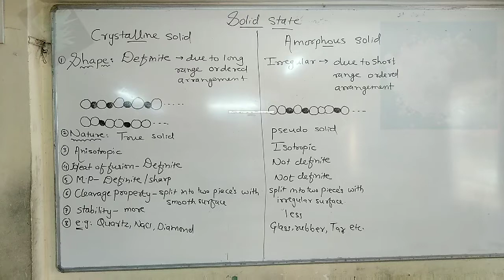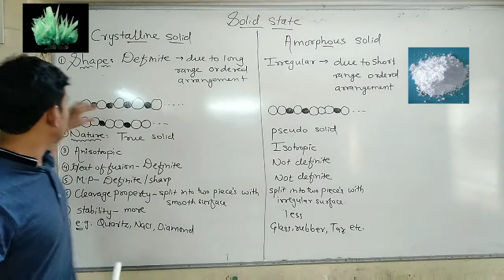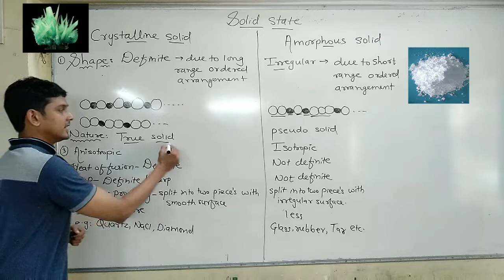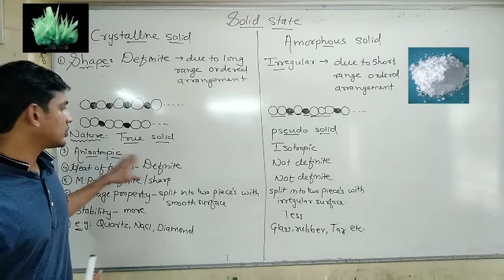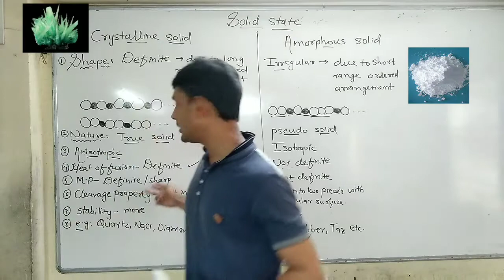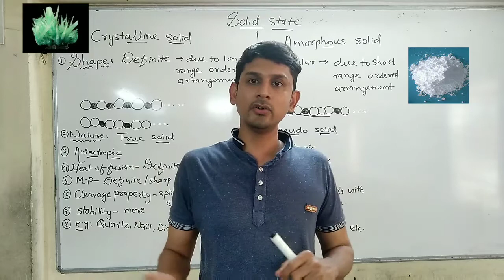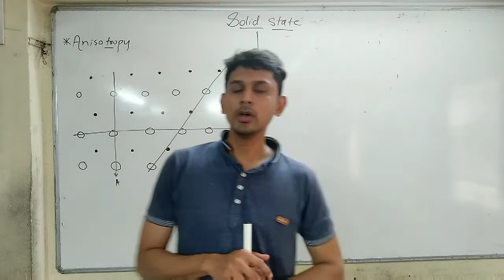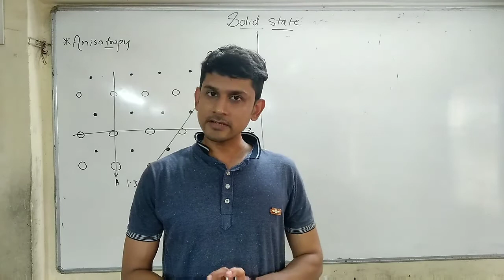SOLID STATE: crystalline solid ,amorphous solid, anisotropy & isotropy